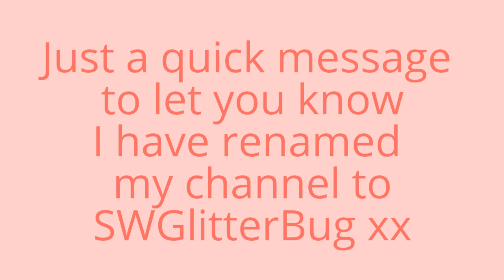I have renamed my Channel!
Hello! Just a quick message to let you know that I have renamed my channel as I wasn't happy having my real name on display! Its all the same videos as before just the name that's changed! xx